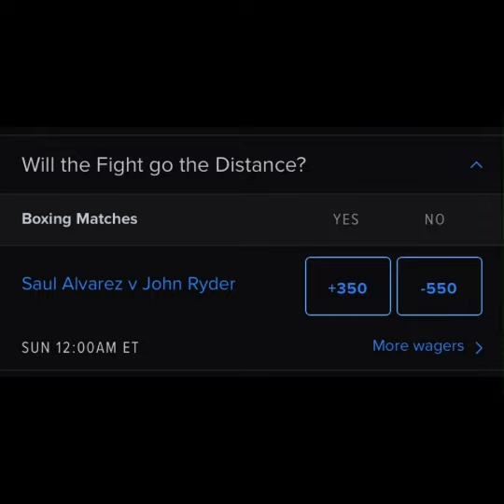What if John Ryder goes the Distance Against Canelo? /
John Ryder heads to Mexico to take on Canelo Alvarez this Saturday, May 6th. No one thinks he is going the distance, but what if he does?